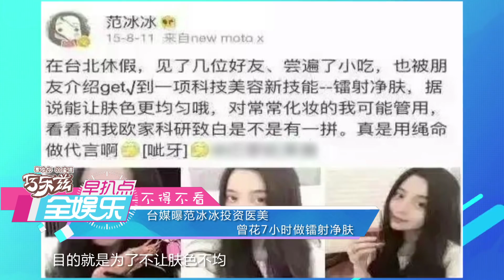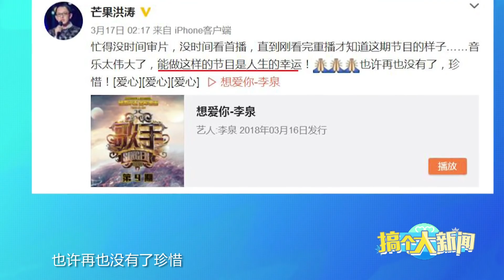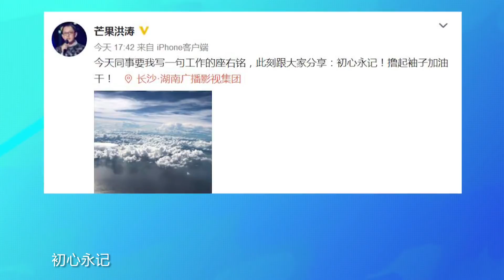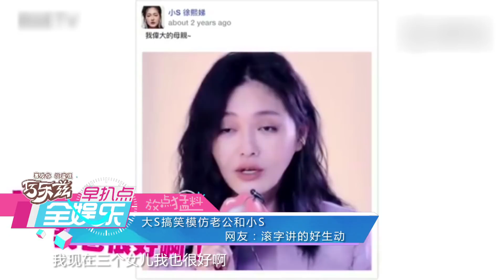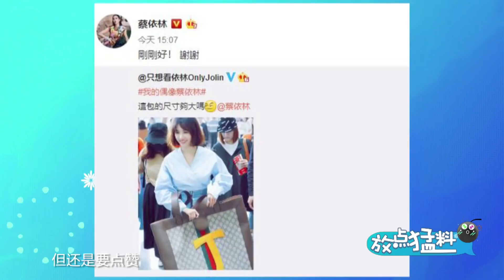全娱乐 180405 台媒曝范冰冰投资医美 《歌手》总导演将离职？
据台湾媒体报道，对时尚保养颇有研究的范冰冰曾经被拍到和男友李晨特地来台湾做医美，被曝花7小时做镭射净肤。日前范冰冰访台出席活动，据传她更是秘密与美容厂商见面，打算投资医美。更多精彩内容敬请收看。